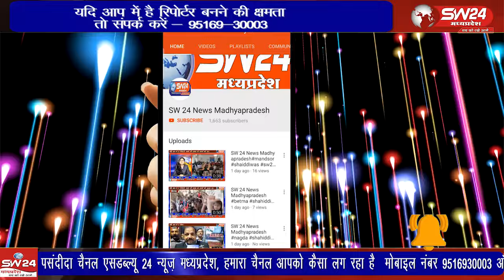छोटी ऊन में युवती की मौत पर ग्रामीणों का प्रदर्शन, मांग पत्र सौंपकर निष्पक्ष जांच की मांग